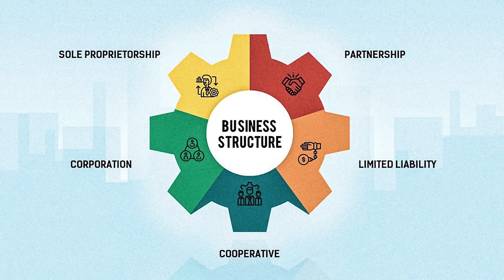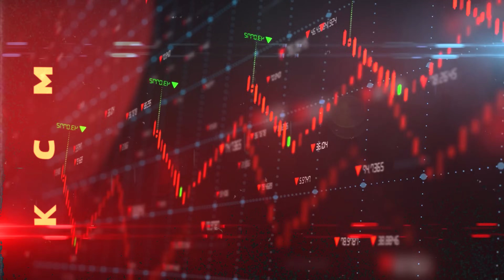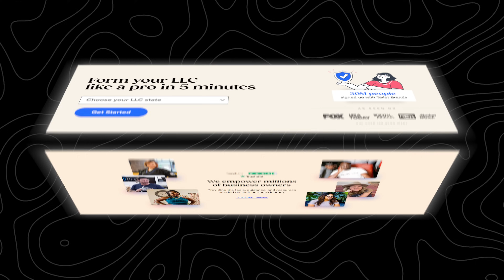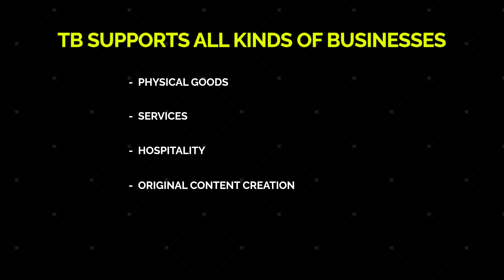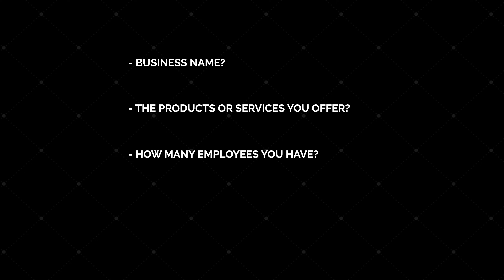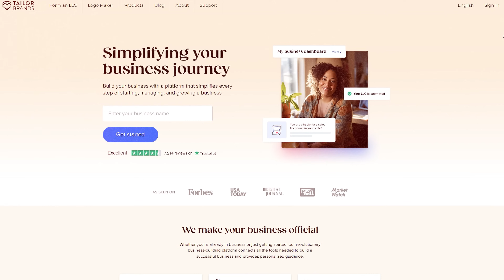Tailor Brands Review | Watch this BEFORE Buying!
Is Tailor Brands Legit? Is it worth your money? Find out here!

What’s going on guys, in today’s video we’re going to be taking a look at Tailor Brands. I’m going to be taking you on a guided demo of their AI platform, providing you all the information you could possibly need, and giving you my honest review on whether or not I think Tailor Brands is worth your time and money.

What is Tailor Brands?

Tailor Brands is a suite of tools to help you create & manage your business designs everywhere that your brand appears.

They use software & artificial intelligence to not only create your business’ look and feel but also maintain that look and feel anywhere and everywhere that you want.

Their main tool is their logo maker. Rather than use templates or quiz questions like traditional automated logo makers, they have you answer whether you like or dislike styles. Their AI does a version of Netflix’s recommendation algorithm but with design styles.

Once you approve a certain design style, their software creates an entire brand identity and uses rules to apply it to applications ranging from a stand-alone logo to Instagram profiles to website headers to presentation headers.

It’s completely free to use their platform and get a logo designed, and if you’d like to purchase the logo along with one of their plans, be sure to use code DM15 for a 15% discount on any order.

Timestamps:
0:00 - Tailor Brands Review Intro
0:26 - Tailor Brands Discount Links
1:00 - What is an LLC?
2:33 - What is Tailor Brands?
3:33 - Is the Process Easy?
5:25 - Is Tailor Brands Worth The Money?

Please don't forget it's completely free to like, share and subscribe, and by doing so, you'll be staying up up to date and learning all the newest and best ways to make money online DAILY! 🙂